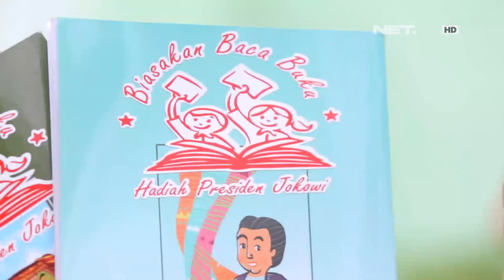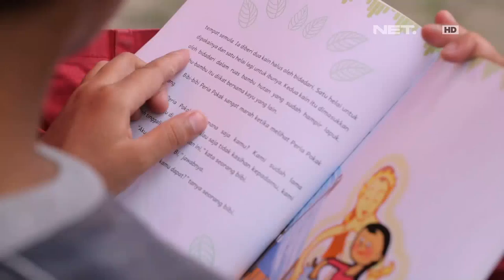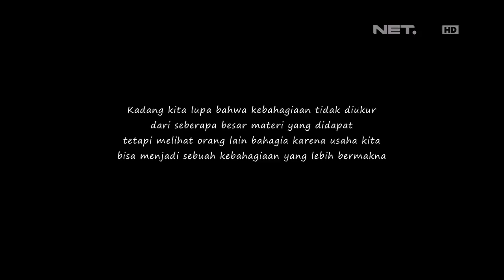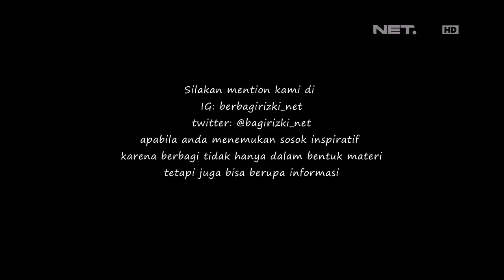Berbagi Rizki - Kisah Menginspirasi Bapak Surono, Pemecah Batu (1/3)